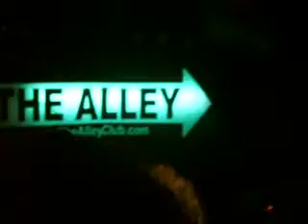Siren on the 101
over it